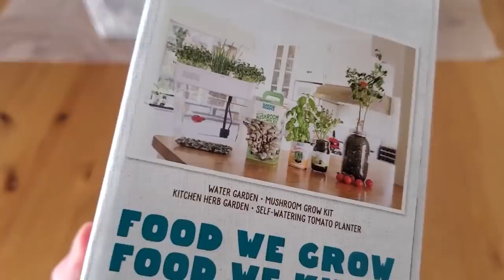Types Of Oyster Mushrooms - A Complete Guide To All The Different Types You Can Grow Or Eat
A quick overview of different types of oyster mushrooms (Pleurotus) to either grow, eat or find in the woods!

0:00 Intro
1:34 Yellow Oyster Mushrooms (Pleurotus citrinopilieatus)
3:38 Pink Oyster Mushrooms (Pleurotus djamor)
6:00 Blue Oyster Mushrooms (Pleurotus columbinus)
8:09 King Oyster Mushrooms (Pleurotus eryngii)
10:56 Pearl Oyster Mushrooms
13:35 Others (Pleurotus Populinus)
14:56 Outro

Try our best selling functional mushroom blend for energy, immunity and cognition.